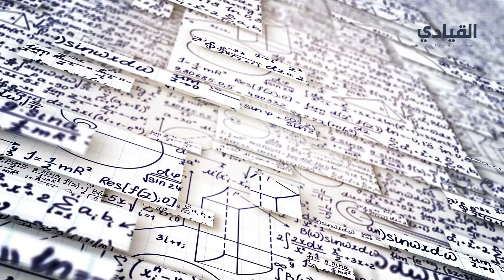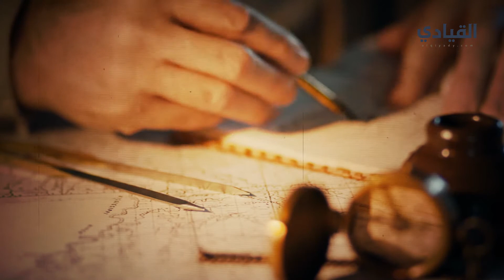رائد نظرية النظام الشمسي إبن الشاطر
تم تصنيفه كواحد من أفضل 100 عالم في تغيير تاريخ البشرية.. أبدع في الفلك والرياضيات .. لنتعرف على إبن الشاطر